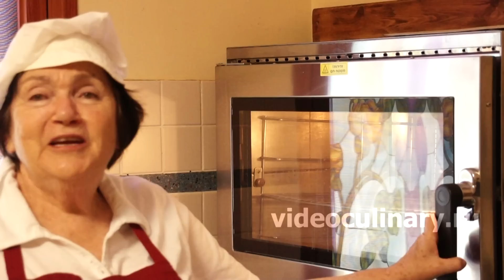Тарт с Ананасом и Кокосом - Рецепт Бабушки Эммы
Как приготовить Тарт с ананасом и кокосом — рецепт и советы от Бабушки Эммы. Тарт с ананасом и кокосом – это подарок для любителей кокоса. Очень вкусный, нежный, ароматный и экзотический тарт. Тарт с ананасом и кокосом — рецепт с фото и видео. Бабушка Эмма делится Видеорецептом Тарта с ананасом и кокосом - посмотреть подробный пошаговый рецепт и задать вопросы
Ингредиенты:
Тесто
Соль - щепотка

Начинка
Кокосовая крошка без сахара - 200 грамм
Яйца - 2 штуки
Ананас свежий или консервированный - 250 грамм
Приблизительная пищевая ценность на 100 грамм продукта:
Калорийность - 382.56
Белки - 5.24
Жиры - 23.88
Углеводы - 38.24

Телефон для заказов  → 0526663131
Во многих наших видео рецептах мы используем музыку композитора Даниила Бурштейна